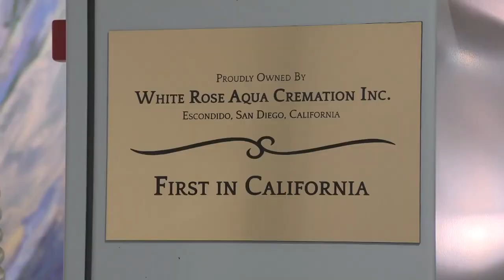Green Funerals: Companies Now Offering Water Cremation And Body Composting In Colorado And Other Sta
When we think of protecting the environment, we think of options we can do while alive, like recycling or conserving water. But did you know there are green end-of-life options?